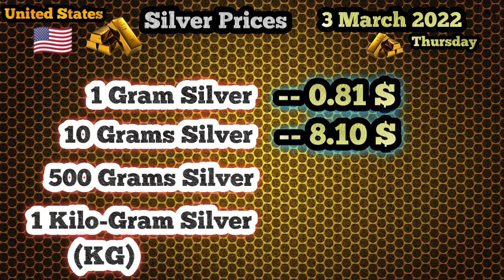Today Gold Price In USA || 3 March 2022 || Gold Rates || Haseeb TV || United States